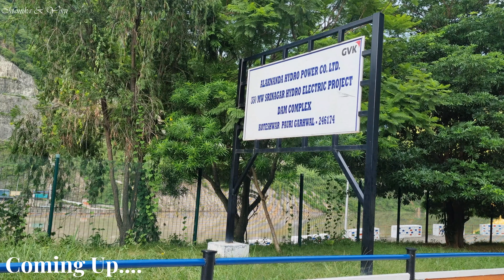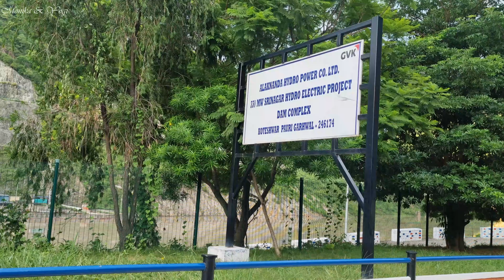आज दिखाते है आपको अलकनंदा नदी पर बना GVK Dam | GVK Dam On Alaknanda River, Srinagar Uttarakhand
In today's video we will be showing you all some of our day-to-day activities, Srikot, Srinagar, Uttarakhand.

Now happily enjoying my life with -
😍@Yogi The Healer ❤